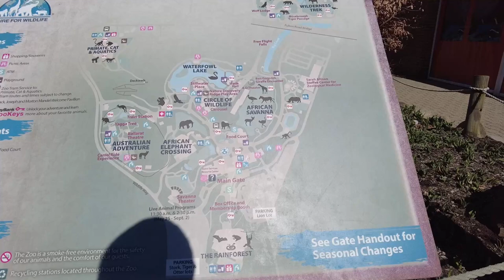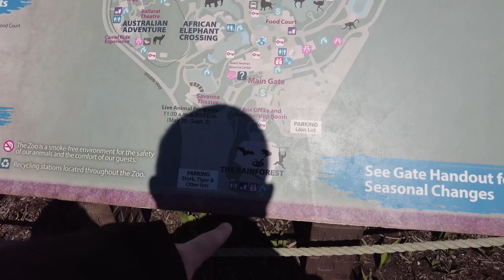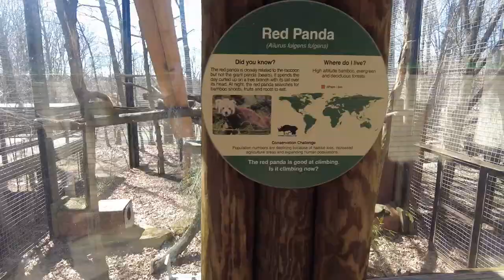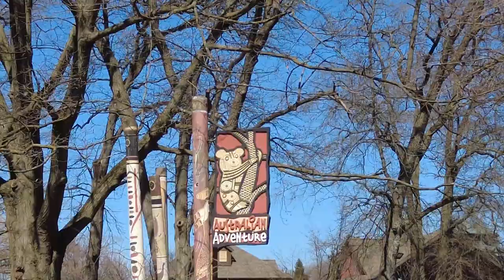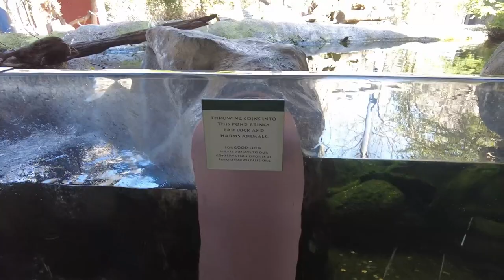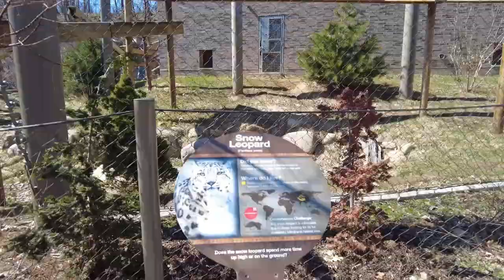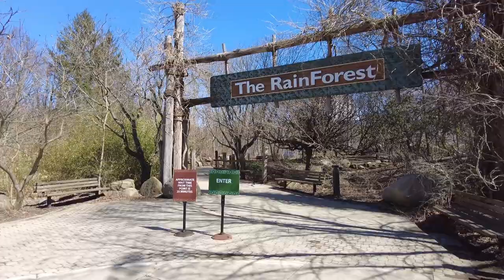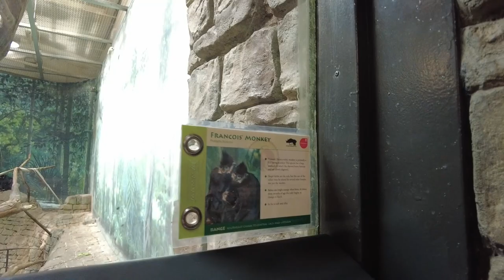Cleveland Zoo - March of 2021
In this episode, we are visiting the Cleveland Zoo. Join us as we visit the zoo, check out the animals, explore the recently upgraded rainforest, and a whole lot more!

We're sailing on the Carnival Sunshine for an 5-day cruise to the Bahamas with stops in Half Moon Kay, and Nassau. We sailed from August 29th through September 3rd, 2022 on this voyage out of Charleston, South Carolina!

Camera Gear:
 - Pixel 2 - Still photos
 - DJI Pocket 2 - Main vlog video
 - DJI Osmo Action - Underwater/Time lapse
 - DJI Mini 2 - Drone video
 - Fujifilm FinePix XP200 - Underwater still photos